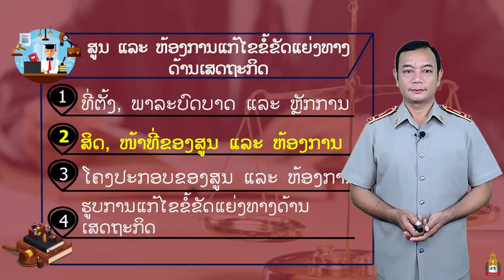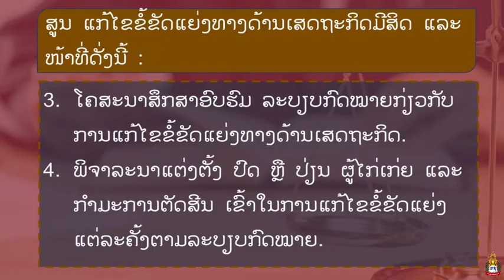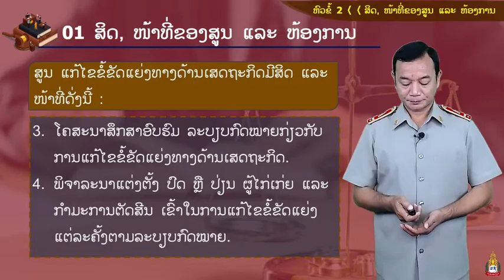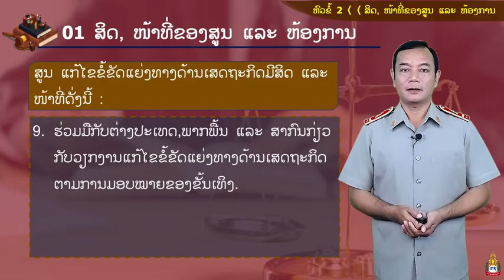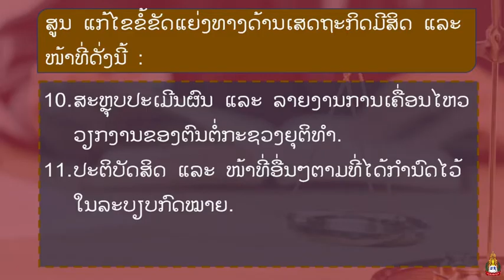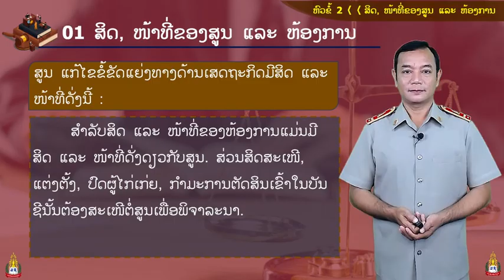Lao Studies 02 Week 11 ສູນ ແລະ ຫ້ອງການແກ້ໄຂ່ຂໍ້ແຍ່ງທາງດ້ານເສດຖະກິດ(2. ສິດ, ໜ້າທີ່ຂອງສູນ ແລະ ຫ້ອງການ)